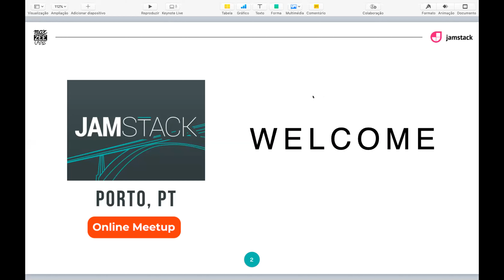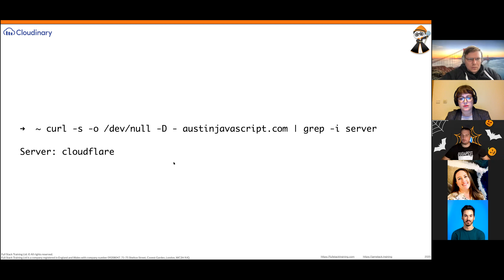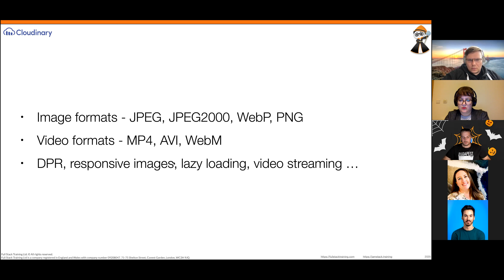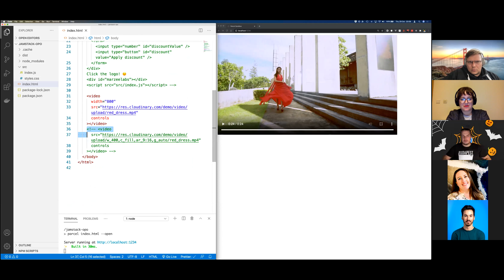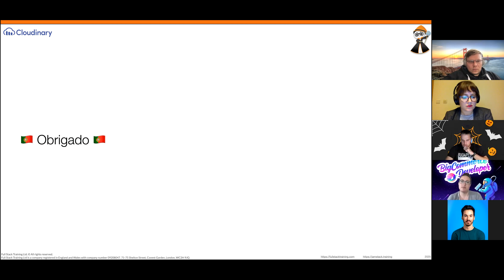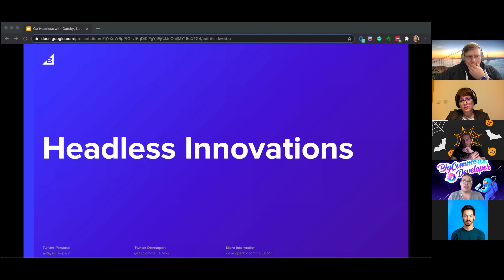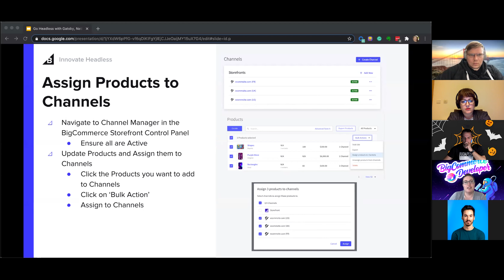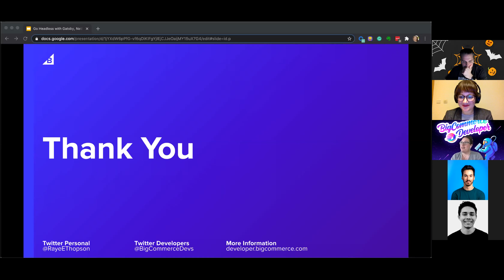Jamstack OPO #11 | Leveraging APIs in the Jamstack + Ecommerce in the Jamstack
## The importance of media and leveraging APIs in the Jamstack.

The Jamstack advocates the creation of faster websites via static site generators and CDN delivery. There’s even a competition between Jamstack sites to see who scores the highest numbers on Lighthouse. As we all know, media (images and videos) are the heaviest assets on any webpage however they are essential for a good customer engagement. How can we make sure that we adhere to the core principles of the Jamstack even with a media-heavy website?

## About Tamas

Tamas is a Google Developer Expert in Web Technologies and a Developer Evangelist. He has more than a decade of experience delivering technical training to large, prestigious organisations. Throughout his career, he has delivered presentations and training classes all over the world. He is passionate about unlocking the latest & greatest features of web development.

## Go Headless with Gatsby, Netlify, and the BigCommerce Channels API’s

Learn how to leverage headless architecture and BigCommerce APIs to build a multi-region storefront with Netlify CMS and GatsbyJS. We’ll show you how to download the code and get started using our starter application for multi-region.

## About Rachael

Rachael Thompson is a Developer Advocate at BigCommerce. She works to increase collaborative efforts between developers and BigCommerce that ultimately lead to better developer experiences and outcomes. Rachael comes from a different background than most developers. Originally a teacher, she brings a wealth of knowledge relating to content development and advocacy for diverse groups - alongside her technical knowledge. She was a Quality Assurance and Automation Engineer for several years before coming to BigCommerce. Rachael enjoys developing applications using JavaScript, TypeScript, React, and ASP.NET with C#. Learning is a real passion of hers, she’s always learning something new.

She currently works from and lives in Austin, Texas. You can find Rachael on Twitter and LinkedIn under the handle RayeEThompson. She regularly shares what she is learning, what she is working on with BigCommerce, and helping developers get to the next level.